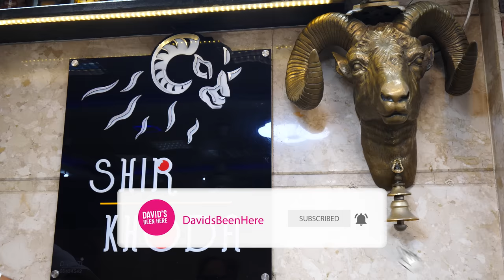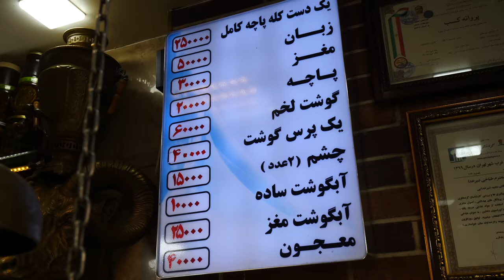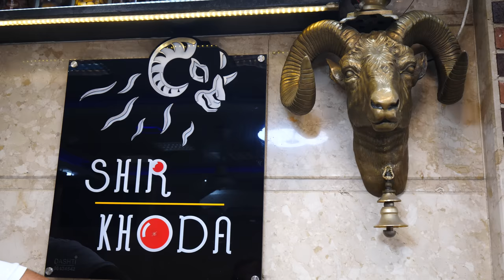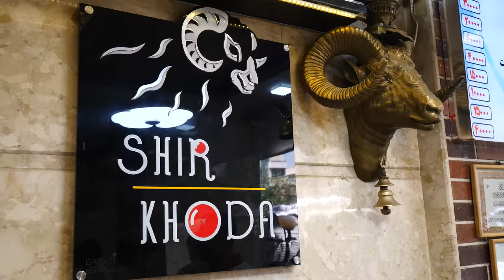FIRST MEAL in Iran 🇮🇷 Kale PACHE Goat Head Stew!! The Iran You've Never Seen Before!!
I’m so excited to finally be in my 89th country, Iran! I’ll be teaming up with some friends for the entirety of this trip, and I can’t wait to share it all with you. Come with me as I kick off my trip in style with an Iranian goat head stew called kale pache!

For this trip, I’ll be teaming up with my friend  Kootook Travel and the one and only Mr. Taster! Mr. Taster is a food legend here in Iran and knows all the best spots around the country for tasty Persian cuisine. I can’t wait to introduce him to you!

We’d be starting our adventure in Tehran with kale pace at Shir Khoda Restaurant. The cook hits the bell when someone enters. The kale pache is a stew that consists of goat head meat, innards, and goat brains, and it’s typically eaten from 4am to 10 am. It gives you energy for the day!

I watched the cook take off bits of meat and organs. He even fed me and Mr. Taster some of it. He scrambled it up in a bowl and served it with Barbari bread, which is crispy, crunchy, and full of sesame seeds. They cook it in a tandoor.

The kale pace was unreal. Adding the bread to the kale pace thickens it up. They even brought the entire goat head to our table, as well as some black garlic.

Then, we went back over to the cook, who started taking apart the meat from the head. He fed me some; it was so unique and juicy! He added oil, salt, pepper, and saffron. This is the actual goat head stew, with head meat, brains, tongue, ears, and more! They even put the jaw bones on the plate as decoration!

I could smell saffron and cinnamon in it! You just take the bread and use it to grab pieces of the meat and brains. The meat was stellar! The 7-hour slow-cooking process makes it super tender. It fell apart in my mouth!

The ear meat was so buttery, and was very different from the tough animal ears I’ve had in the past. Mr. Taster fed me some of the brain. We also had some leg, but the brain was the best! It was the best brain I’ve had in my life, and was my favorite part!

Then, we had some lemonade as a palate cleanser, and finally some Persian tea to aid in our digestion. The tea comes with saffron rock candy, which you stir it with. It sweetens the tea as you stir it!

We followed that with a unique summertime drink called tokhme sharbati, which has many different variations. This one contained orange blossom, mustard, rose water, and chia seeds! It definitely gave me some energy! The rose was the most prominent flavor!

Next, we headed to a bakery to see them making the bread we had with the kale pace. I watched them flatten out the dough and place It on the rocks inside their slanted oven. They also add different seeds including sesame seeds and mustard seeds.

They even gave us some bread for free. It was so crispy and smoky. I loved it! They say it’s the best bread in Iran, and I have to agree. It’s the best bread I’d had in a while!